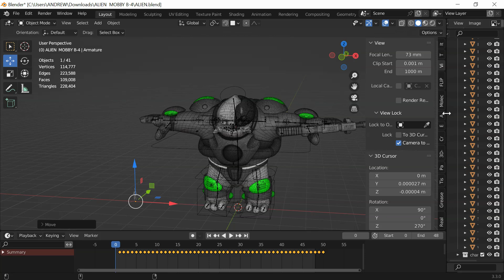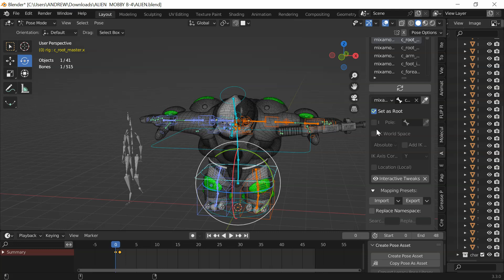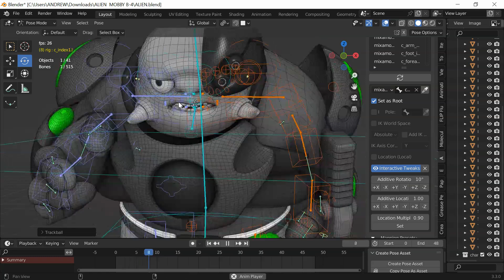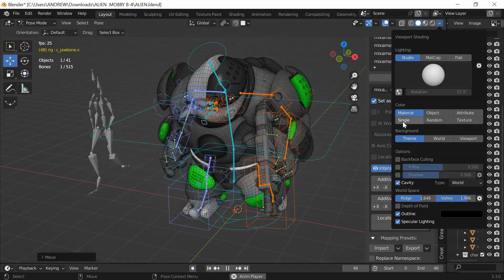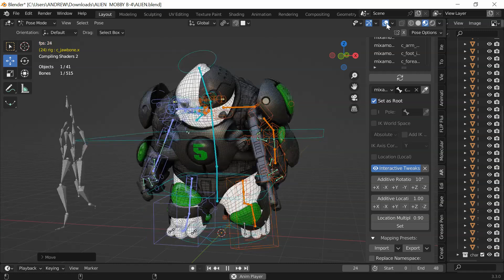How to retarget auto-rig pro rig to a MIXAMO animation